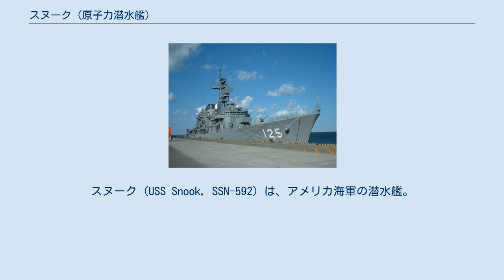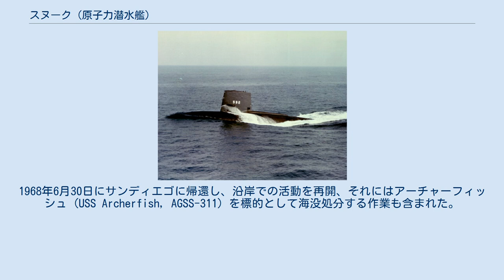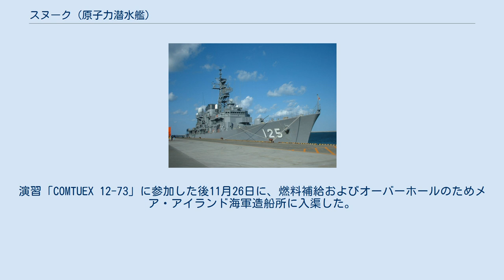スヌーク (原子力潜水艦)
スヌーク (USS Snook, SSN-592) は、アメリカ海軍の潜水艦。
スキップジャック級原子力潜水艦の一隻。
艦名はスズキ目に属するホソアカメに因む。
 スヌークは1958年4月7日にミシシッピ州パスカグーラのインガルス造船所で起工した。
1960年10月31日にジョージ・L・ウォーリング夫人（スヌーク (USS Snook, SS-279) 艦長ジョン・F・ウォーリング中佐の母）によって命名、進水し、1961年10月24日に艦長ハワード・バックネル三世中佐の指揮下就役する。
 ピュージェット・サウンド海域での整調に続いて、スヌークは1962年6月23日にカリフォルニア州サンディエゴを出航、第7艦隊の1隻として西太平洋に展開し、12月21日に母港に帰還した。
1963年2月1日、船体の広範囲な改良のためにヴァレーホのメア・アイランド海軍造船所に入渠する。
作業完了後8月23日にメア・アイランドを出航し、サンディエゴ海域での作戦活動後再びメア・アイランド海軍造船所に入渠し3ヶ月半の修理および新型の電子機器を搭載し、続いて第7艦隊に加わって西太平洋に展開する。
 サンディエゴ海域での沿岸作戦活動後、スヌークは1965年3月19日に出航し太平洋西部で6ヶ月の配備に就いた。
この配備におけるハイライトは日本の佐世保および韓国の鎮海への訪問であった。
配備の功績によりスヌークは殊勲部隊章を受章した。
サンディエゴへ帰還するとスヌークは続く6ヶ月間を音響公試および乾ドックでの維持作業で費やし、1966年4月16日に太平洋西部に向かった。
この配備においてスヌークは沖縄、横須賀、佐世保、鎮海、スービック海軍基地を訪問し、11月19日にサンディエゴへ帰還した。
 1967年3月19日、スヌークはサンディエゴを出航しワシントン州ブレマートンのピュージェット・サウンド海軍造船所に向かった。
同所で14ヶ月のオーバーホールおよび燃料補給を受ける。
1968年6月30日にサンディエゴに帰還し、沿岸での活動を再開、それにはアーチャーフィッシュ (USS Archerfish, AGSS-311) を標的として海没処分する作業も含まれた。
 スヌークは1969年前半4ヶ月を様々な対潜水艦戦演習への参加および海外配備の準備で費やした。
5月に再び西太平洋配備へ出航し、7ヶ月に及ぶ活動の後12月22日に母港に帰還した。
1970年1月後半に僚艦と共に演習「アップタイド」に参加する。
6月から9月までメア・アイランド海軍造船所に入渠し、サンディエゴに帰還すると第7艦隊との6ヶ月の配備に赴く。
サンディエゴには1971年7月12日に帰還した。
その後はカリフォルニア州沿岸での作戦活動で年末まで過ごした。
 1972年最初の4ヶ月はサンディエゴ海域での活動に従事し、5月13日に出航、2ヶ月の巡航でベトナムのアメリカ軍を支援し、台湾の高雄を訪問した。
ピュージェット・サウンド海軍工廠で乾ドックの作業を受けた後、スヌークは1973年1月10日に出航し8度目の第7艦隊との配備に就いた。
この配備では真珠湾とグアム島を訪問している。
 スヌークは6月16日にサンディエゴに帰還し、4週間の維持調整作業の後、4週間のソナー評価試験に従事した。
演習「COMTUEX 12-73」に参加した後11月26日に、燃料補給およびオーバーホールのためメア・アイランド海軍造船所に入渠した。
 スヌークは1986年11月14日に退役、同日除籍された。
船体は原子力艦再利用プログラムに従ってワシントン州ブレマートンで1996年10月1日に解体が始められ、1997年6月30日に解体が完了した。